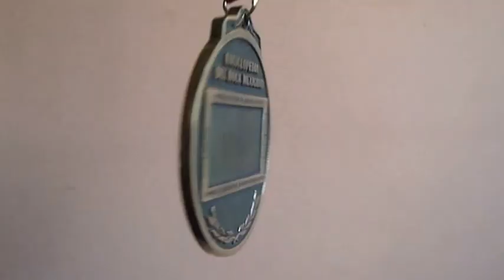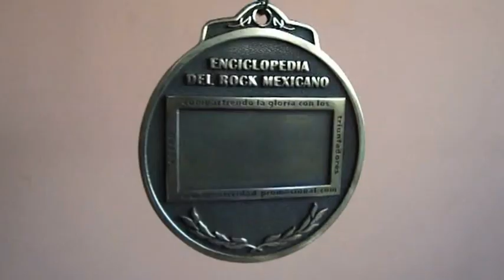Enciclopedia del Rock Mexicano - Medalla 40 y 50 años para Auténticos Baluartes del Rock Mexicano.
Este es un galardón a los rocanrolertos mexicanos y su entorno que tengan 40, 50 o más años de sudar la tarima que son parte de la historia del rock mexicano, gente que crea paz, que se despoja de las barreras sociales, sin poses, que mediante su música a creado un verdadero movimiento por la paz.
En el caso de la medalla por 50 años, es una medalla en acabado oro viejo de 8 cm. dos caras, personalizadas.
En el caso de la medalla de 40 años, es una medalla de 8 cm, en acabado bronce (aleación estaño-zink), dos caras, persomalizadas.

Ha este 3 de septiembre del 2012 se han entregado 418 reconocimientos, seguimos adelante, cualquier sugerencia estoy a sus ordenes, enviar correo a laraloz-arrova-yahoo.es o dejar mensaje por este medio.
Gracias y hasta la próxima, Arturo Lara Lozano